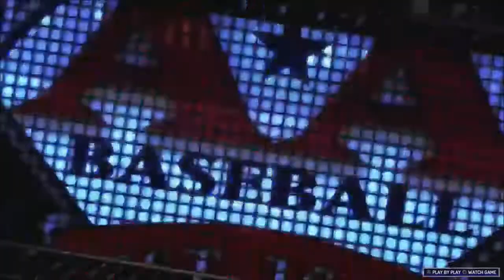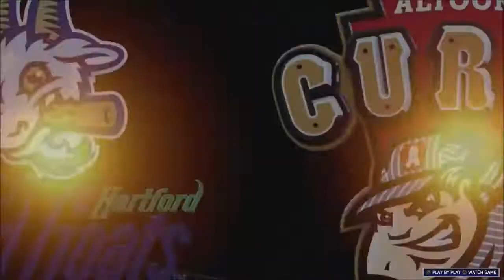MLB The Show 17 | Road To The Show | Third Baseman | 2017 Season | Episode 24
Third Baseman Reid Linden and The Curve take on the Yard Goats